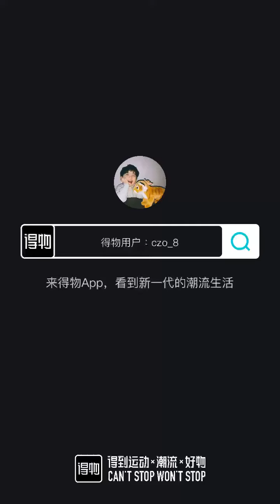361° Big3 4.0 QUICK - Movable Type Printing